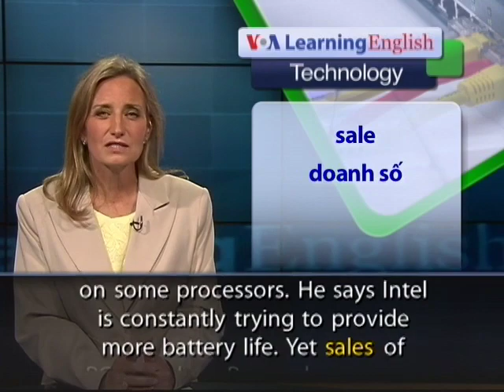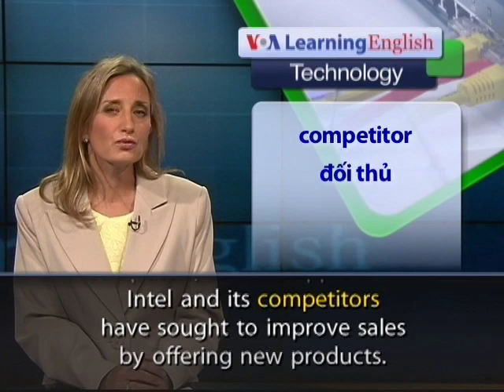Anh ngữ đặc biệt: Ultra Thin Laptops (VOA)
Computer makers are working on ways to persuade people to buy personal computers. Companies at the recent Consumer Electronics Show in Las Vegas talked about new developments, like touch computers, or laptops that turn into tablets. The chip manufacturer Intel made a surprise announcement at the show. Mike Fard said his company is taking steps to reduce power requirements on some processors. He says Intel is constantly trying to provide more battery life. Yet sales of PCs are slow. Research company IDC reported that worldwide sales of PCs dropped 14 percent in the first three months of 2013. The company said this was the worst drop since it started collecting information in 1994.

One possible reason for the slow sales is the rise of tablet computers, such as Apple's iPad. Intel and its competitors have sought to improve sales by offering new products. These include the ultrabook, a thin, lightweight notebook computer, which came out in 2011. But they have not lifted sales. Industry experts are also concerned about reaction to Microsoft's Windows 8 operating system. It was released last October. Bob O'Donnell, an IDC vice president, said the Windows 8 launch not only failed to increase PC sales, but seemed to have slowed the market. He has criticized the company for making "radical changes," such as removing the "start" button from the operating system. Windows' corporate vice president Julie Larson-Green announced this month that Microsoft will release a Windows 8 update. She expects the first public preview of the update to take place in June.